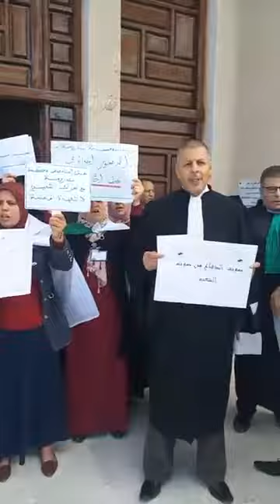ندرومة.. وقفة سلمية للقضاة والمحامين ضد التمديد وخرق الدستور والمطالبة باستقلالية القضاء